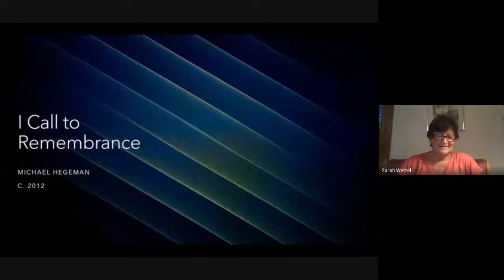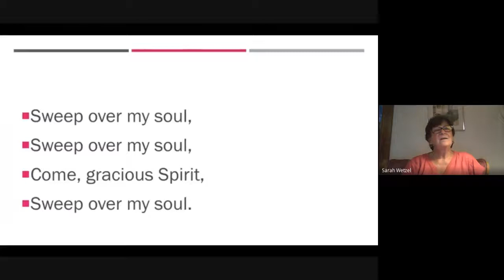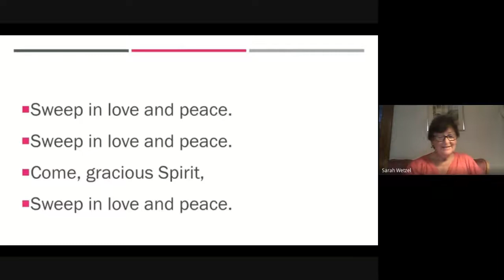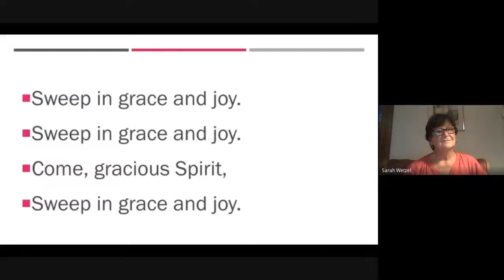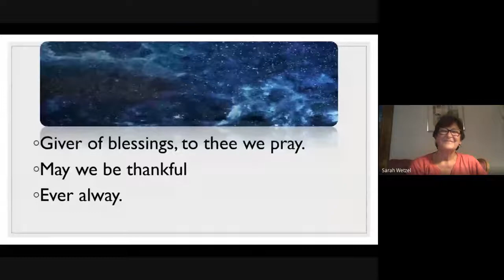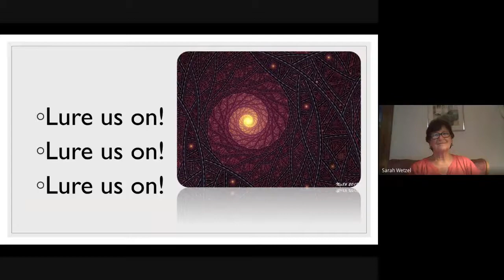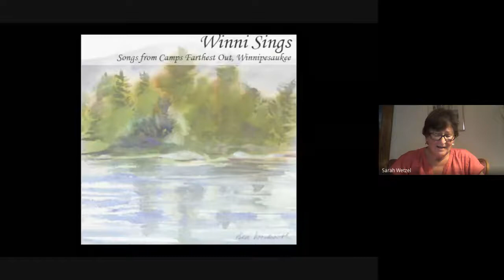Thursday, July 30 | Evening Program